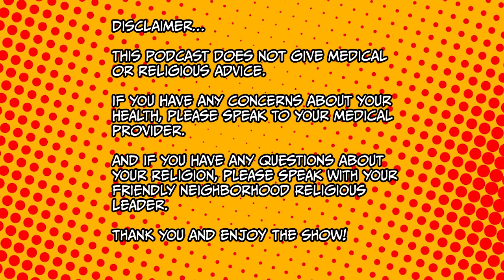The Muslim Sex Podcast: Comprehensive Sex Education with Saleem Qureshi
On this episode, Dr. Lodhi welcomes entrepreneur and CEO of Assessment Fund, Mr. Saleem Qureshi. Mr. Qureshi is deeply passionate about investing in education, education tech, and solving education problems, such as how sex education is approached. In this episode, Dr. Lodhi and Mr. Qureshi dive deep into the issues sex education presents, not only in more conservative, faith based communities, but also the more modern problems we all have with discussing and delivering comprehensive sex education globally. If you have children or are just concerned with the topic in general, this is an absolutely can't miss episode, as Dr. Lodhi and Mr. Qureshi give some amazing insight into problems and solutions regarding sex education!

To learn more about Dr. Sadaf’s practice and to become a patient visit DrSadaf.com